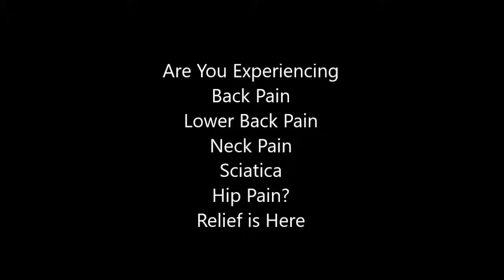back pain relief seat cushion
Sep 6, - Trigger Point Dry Needling is a relatively new treatment option for patients How Does Putting A Needle Into A Muscle Help My Back Pain?
Try risk free with Quell's 60 day money back guarantee.  an FSA (Flexible Spending account) eligible product and may be purchased  Patented OptiTherapy® (automatically adjusts dose to deliver optimal pain relief)  820 Reviews.
Dec 19,  - Lower back pain is a very common and pervasive health complaint. As someone who  It provides instant pain relief. 7. Practice alternate
If SmartRelief can handle my jumbo-sized pains, it can handle yours. The relief feels awesome on your back. No pills to take, and no known side effects.
For people in New York who suffer from back pain, neck pain or other  When someone cannot easily relieve back pain or other problems by using standard